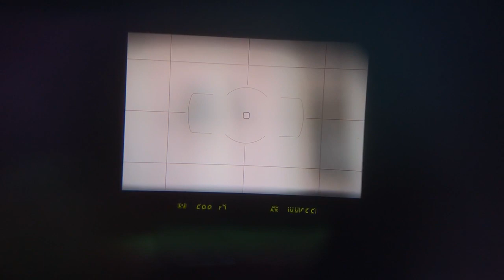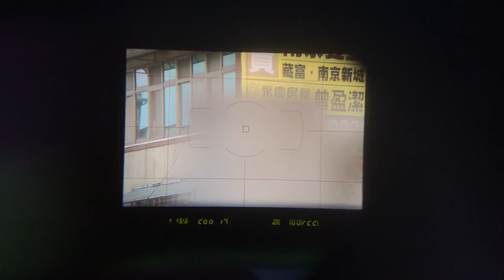最平價的恆定光圈望遠鏡頭 Tamron 70-210mm f/4 Di VC USD (A034) Focus Speed with Nikon D610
最平價的恆定光圈望遠鏡頭 Tamron 70-210mm f/4 Di VC USD (A034)

With Nikon D850

雖然小編身為相機版的編輯兼測試人員，常常可以接觸到所謂的"鏡皇"，但你說我手上的攝影器材都是這類干將莫邪神兵利器嗎？不，在上個月我買Tamron 24-70mm f/2.8 G2前，我只有一顆鏡頭是買新的，那就是新台幣3,700的Nikon 50mm f/1.8D。其餘全是二手貨，沒有一顆鏡頭超過一萬塊。就算知道那些f/2.8的鏡皇真的很棒，考慮到每個月要繳的帳單、要付的房租、要吃幾頓飯之後，二手或副廠依然是我的優先選擇，跟大多數的上班族所考慮的可能沒兩樣。